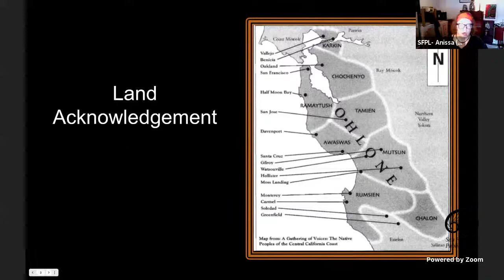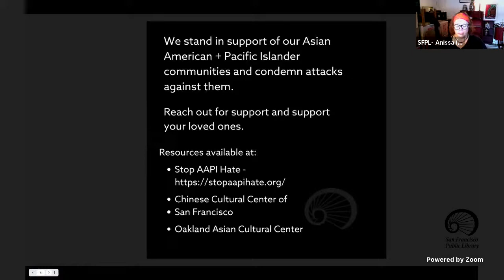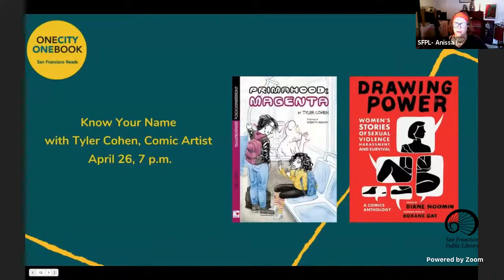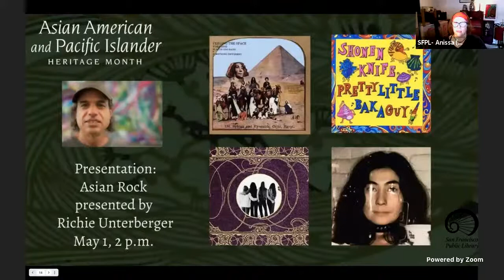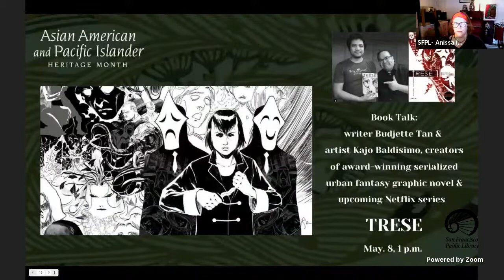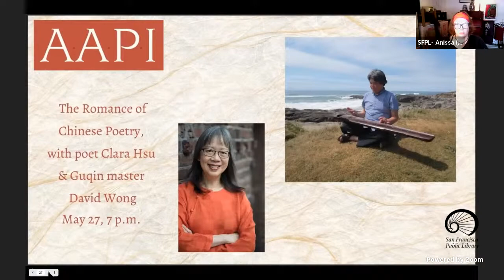Asian/American Women Poets Speak Out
LLUMINATE II: Asian & Asian American Women Speak Out. April 16, 2021 marks one month since 8 people, 6 of who were Asian/Asian American women, were murdered. Join an evening of poetry standing solidarity with Asian & Asian American communities.

Co-Hosted by Kim Shuck, SF Poet Laureate emeritus, & Lauren Ito

Featuring Aileen Cassinetto, Anouk Yeh, Christine No, Clara Hsu, Jireh Deng, Kimi Sugioka, Lisa Lim & Melinda Luisa de Jesus